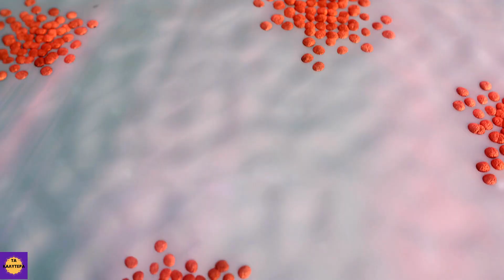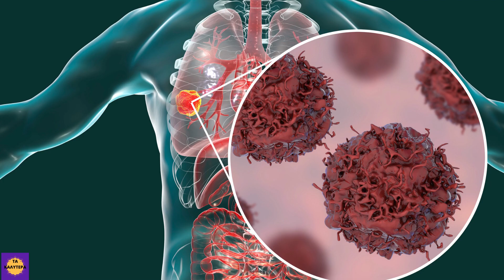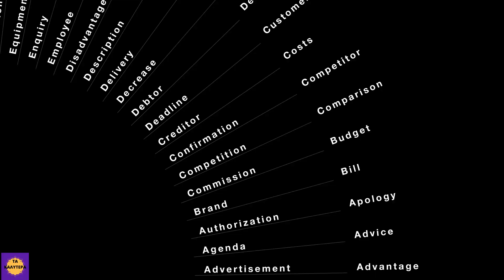ΑΠΟ ΤΙ ΑΠΟΤΕΛΕΙΤΑΙ ΠΡΑΓΜΑΤΙΚΑ ΤΟ ΦΑΓΗΤΟ ΣΑΣ !!!!ΠΩΣ ΚΑΤΑΛΑΒΑΙΝΩ ΤΑ ΨΕΥΤΙΚΑ !!!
ΜΙΑ ΛΙΣΤΑ ΜΕ ΜΕΡΙΚΑ ΠΡΟΙΟΝΤΑ ΥΠΟΚΑΤΑΣΤΑΤΑ ΠΟΥ ΟΥΤΕ ΚΑΝ ΤΟ ΣΚΕΦΤΗΚΑΤΕ!!ΚΑΙ ΠΩΣ ΜΠΟΡΟΥΜΕ ΝΑ ΤΑ ΚΑΤΑΛΑΒΟΥΜΕ!!!